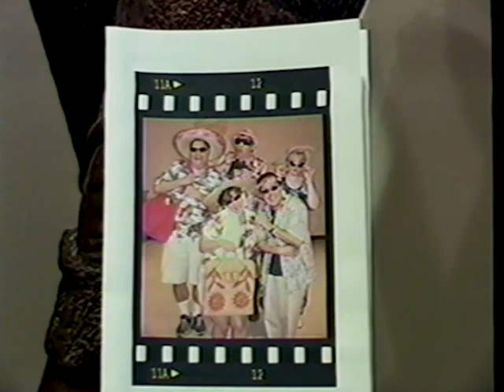Secrets Every Smart Traveler Should Know - Chestnut Fine Arts Center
Directed by Brad Zimmerman

Tara Varney
Kim Creason-Alley
Curt Crespino
Joe Nuzum
Kipp Simmons